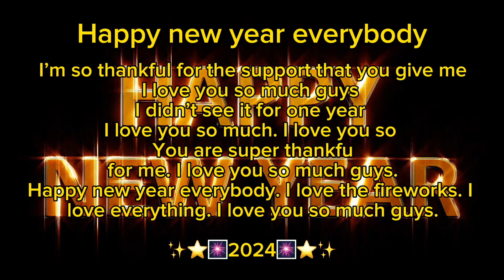HAPPY NEW YEAR 🎆🎊✨⭐️